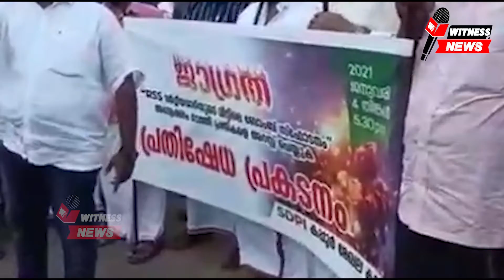ആർ എസ് എസ് പ്രവർത്തകന്റെ വീട്ടിലെ ബോംബ് സ്ഫോടനം സമഗ്രാന്വേഷണം നടത്തണമെന്ന് ആവശ്യപ്പെട്ടുകൊണ്ട് SDPI